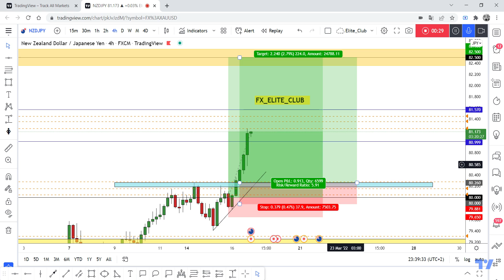NZD/JPY +100 Pips Profits From The Lat Entry Shared Here!